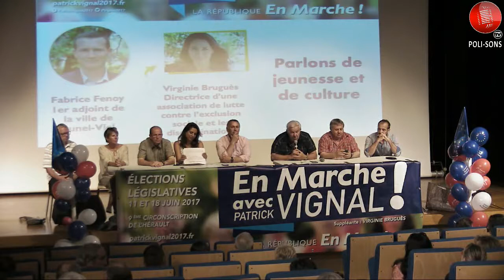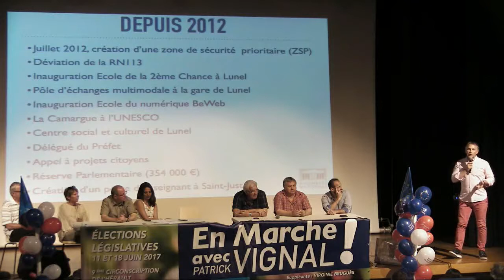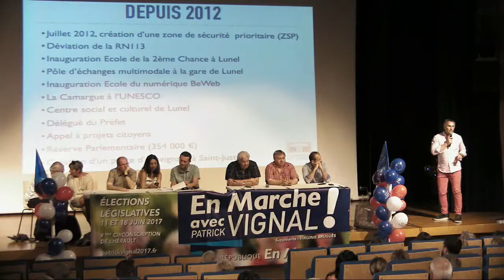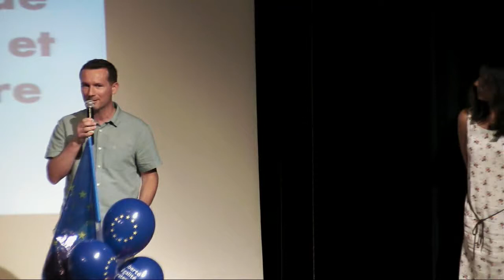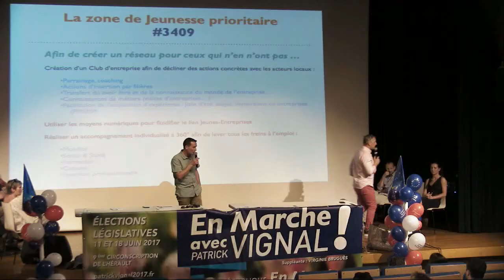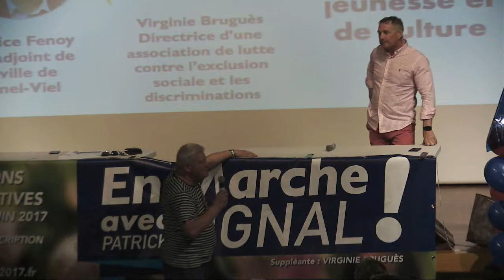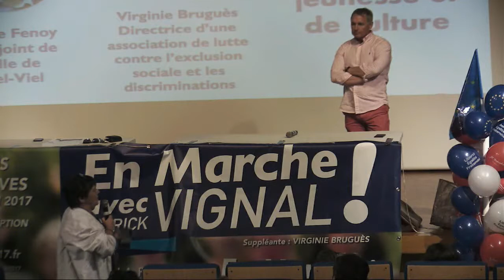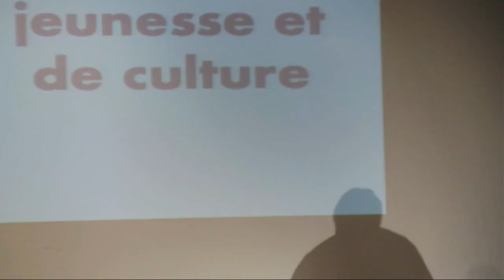Images en campagnes - Législatives 2017 - circo3409 - Patrick Vignal 7 juin 2017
vidéo produite par polisons.tv